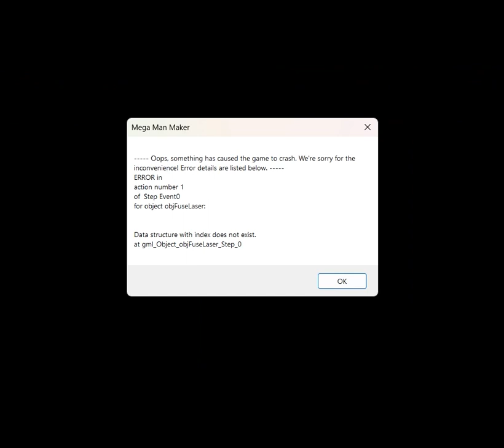Megaman Maker Level Pack - MM Plus Remix Plus Mode - Color Woman Stage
Color's magical star paradise stage, is probably my favorite out of the original robot masters. It is designed for you to have fun all the way around the stage.

The main gimmick of this stage are the bouncing balls and the MM10 Sheep Man disappearing blocks. Originally I had planned for this section to have the trains from Clown Man/Magic Man's stage, but I feel like I don't need to implement that gimmick in the future (although Megaman Maker might). This stage takes big inspiration from Casino Park from Sonic Heroes, which is why there's a pinball section in both iterations of this stage. For the pinball section, I had borrowed an idea from a Megaman Maker video I saw during the summer, but I had to get a bit creative here, since Bass can't slide. I made it to where there is a timer for each attempt, where each time you hit an enemy, the Top Spin meter goes down, to which the player would be forced to go down the pit and retry another attempt. After 2 attempts, if you fail again, you lose! In the fangame version of this stage, I would make two legit spinball sections, but that may be a bit tricky to code since I would have to tweak the Megamix Engine's code.
Second half focuses on the magic aspect of color woman (forgot to add in her wand but I will do that in the future). The first bit is a tilt section, where you to one end of the section, tilt screen, then work backwards with new challenges. Second bit is a climb to the town section of this stage. And then finally the town section. Originally, I planned Colorwoman's stage to have a castle section, like you see in her original stage (Classic Mode), but that didn't really fit the theme of her stage, otherwise it would be a Star Castle level, like you saw in Mopbrothers level I covered a week ago.

The Midboss is Kracko from Kirby. Took the original boss from Altitude's stage and made it to where electric currents can strike from the ground. Color is fun boss herself. I don't really like Pharaoh Man as her placeholder, but he does cover the magic and her strike attack. In the fangame, when Color's health get low enough, she will have a chance to FLASH the player, hence the weapon you get from her N.Flash (had to censor because I thought it would be too explicit lol). I would go more into her design, but that requires some careful wording and I would much rather save her design for her bio, when I get around to making the Robot Masters bios. Overall, I designed her and her personality around one of my close friends in real life, which is why she has a special place in my heart :).

N.Flash is one of the weapons that will be handled differently depending on which character you pick. Since only Megaman and Roll have access to the weapons, Megaman will spawn a screen-wide painted photo that produces a brief screen flash (to prevent seziures), while Roll will actually do the flash herself but not to the extent Color does hers.

Well that concludes Color's stage. Got to record the footage for Link's new stage (really second half), then his stage will be up later tonight.

Plus Mode: 00:00
Classic Mode: 05:24

Level ID: 560855
Location: Star Heights
Midboss: Kracko
Weakness: Bass's secondary weapon